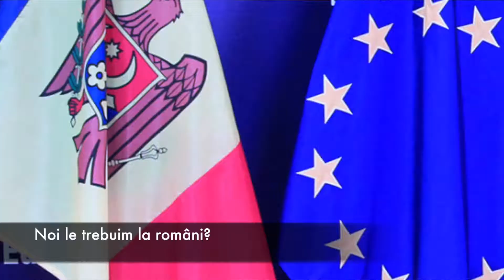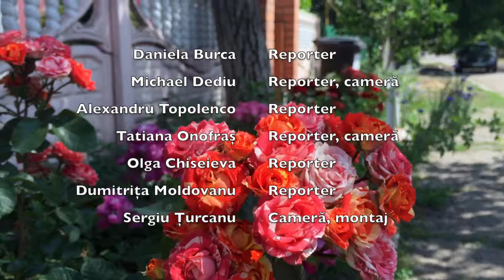Campanie de informare ''Unirea acasă'' la Ștefan Vodă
Suntem puțini și trebuie să ne alipim de cineva.
Din an în an R. Moldova regresează.
În loc să prosperăm din contra rămânem în urmă
Unele partide s-au luptat cu corupția, dar fără succes
Câte generații vor trece până vom avea o conducere necoruptă?
Politicienii sunt ''educați'' cu corupția
Ex-primarul or. Ștefan Vodă un român înfllăcărat